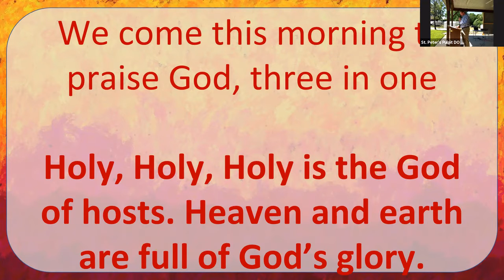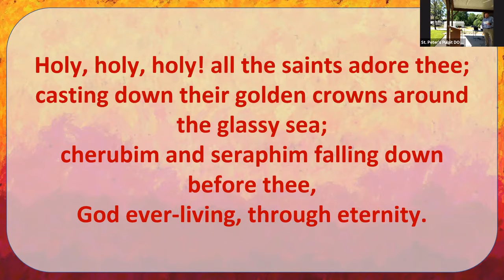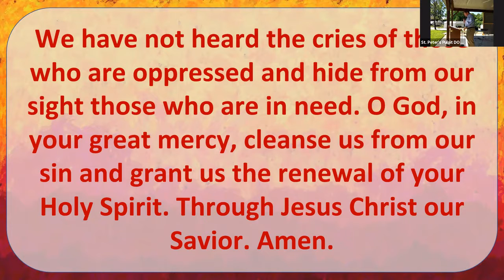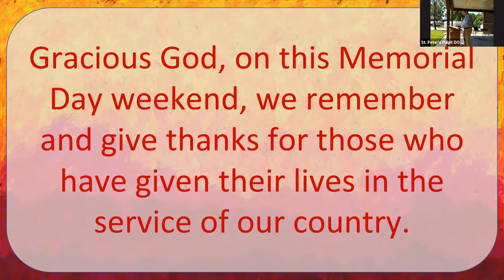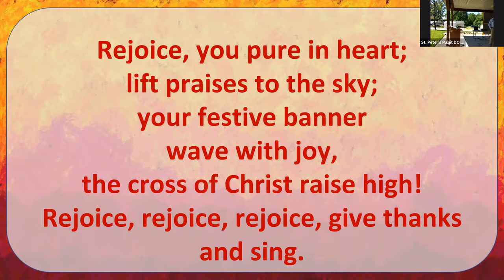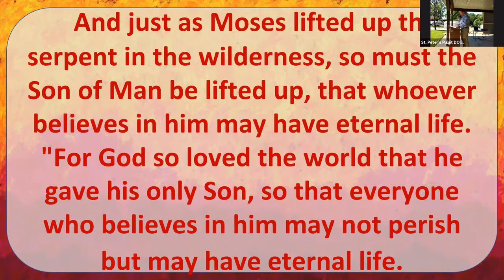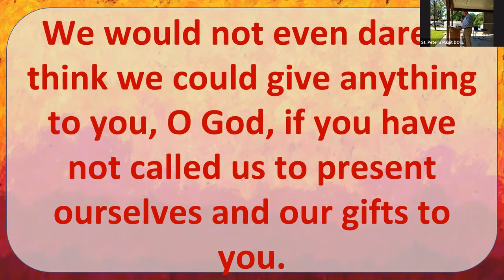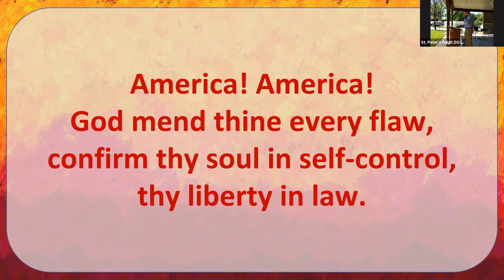5-30-21 Memorial Day Worship Service